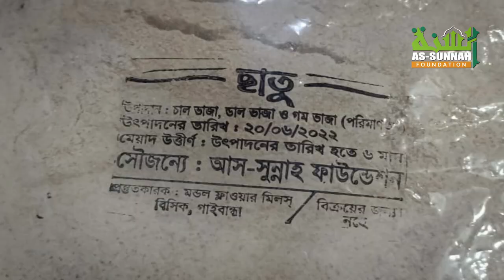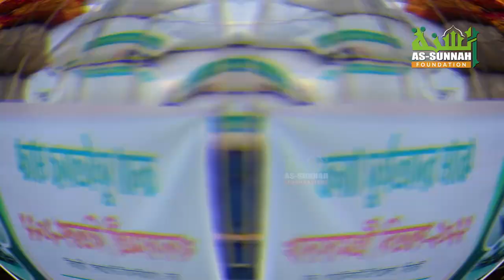সেনাবাহিনীর সহযোগিতায় বন্যার্তদের পাশে আস-সুন্নাহ ফাউন্ডেশন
আস-সুন্নাহ ফাউন্ডেশনের ত্রাণ কাজের সর্বশেষ আপডেট! ইসলামী প্রশ্নোত্তর II Sheikh ahmadullah live